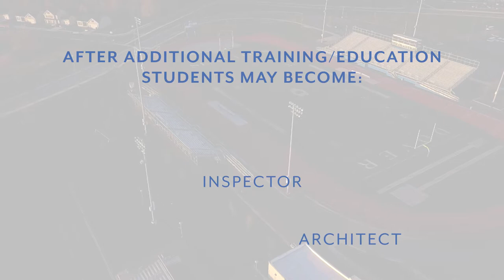Dover High School Architectural Engineering Technology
Dover High School AET Program -Capital School District